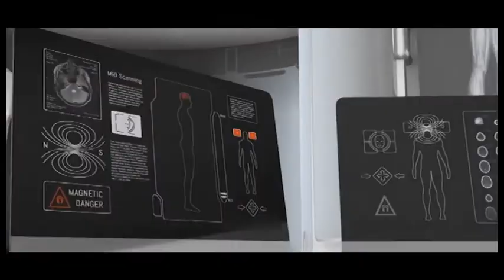Ārsts brīdina: ēdot termiski neapstrādātu gaļu, parazīti var iemesties pat aknās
Viesojoties RīgaTV 24 raidījumā “Nākotnes medicīna” un diskutējot par dažādām aknu slimībām, “VC4” Radioloģijas dienesta vadītājs Kaspars Stepanovs norādīja, ka nav jāuztraucas tikai par tām slimībām, par kurām varam dzirdēt visai bieži, piemēram, aknu cirozi. Ir arī retāk sastopamas slimības. Viņš skaidroja, ka aknās varot iemesties pat parazīti!